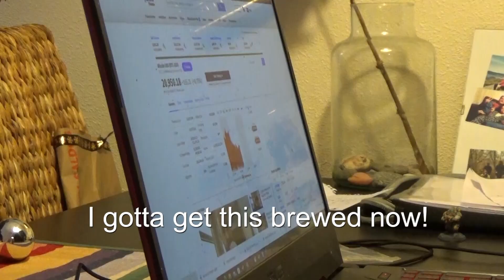Make Money Online! THREE Funny Ways On How To Make Money Online!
Draggy shows us how to make money online! What an awesome and swell guy he is! Make money online kids, your parents will thank you for it! How does anyone find that funny (this video), we hope and pray.